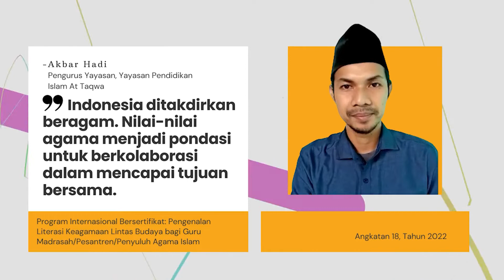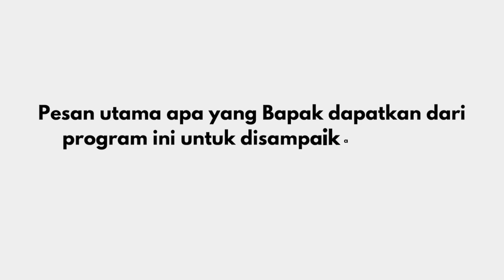Indonesia Ditakdirkan Beragam. Nilai-Nilai Agama jadi Pondasi Berkolaborasi Mencapai Tujuan Bersama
Testimoni Akbar Hadi, alumni Program Internasional Bersertifikat: Pengenalan Literasi Keagamaan Lintas Budaya bagi Guru Madrasah/Pesantren/Penyuluh Agama Islam, angkatan 18/2022.

Program pelatihan ini bertujuan untuk menguatkan eksistensi dan kolaborasi damai antaragama di Indonesia dengan mengenalkan literasi keagamaan lintas budaya bagi guru madrasah/ sekolah/ penyuluh agama. Dengan demikian, mereka terdorong untuk mengintegrasikan prinsip literasi keagamaan lintas budaya dalam pengajarannya di kelas.